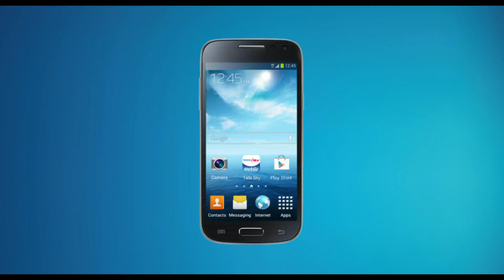Tatasky Wife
Production Company: Potli Baba
Director: Piplu

Agency: Ogilvy & Mather, Mumbai
Brand: Tata Sky

PRODUCTION

DOP: Deepti Gupta
Gaffer: Hamid Sheikh
Actors: Sanghmitra Hitaishi, Suhaas Ahuja
Chief AD: Rahil Patel
2nd AD: Ankur Tripathi, Annie Mukherjee
Make-up & Hair: Serina
Costume Stylist: Rashi Goel
Art & Props: Vikesh Todi
Line Production: Vikram Anand Singh, Gaurav Shah
Production Team: Shekhar Yadav, Sonu Khanna, Rushikesh Pingulkar
Location Manager: Rajendra Shukla, Rajesh Kumar
Production Boys: Aziz Khan & Team
Sound Department: Jameel Ahmad

POST PRODUCTION

Offline Editor: Ernest D’Souza
Online Editor: Chetan
Colourist: Miten Udeshi
Sound Engineer: Devang Rach, Rishabh Aggarwal
Voice Over: Viraj Adhav

TEAM OGILVY

Creative: Sukesh Nayak, Bhavna Kher, Manasi Kadne, Sowmya Balakrishnan, Ankit Pathak
Planning: Bhakti Malik
Account Management: Jaikishan Menon, Ashlyn Rego, Sayali Gaikwad